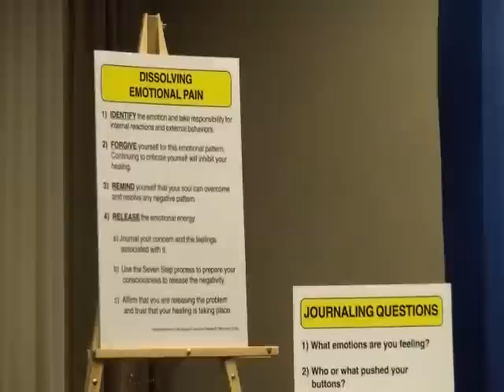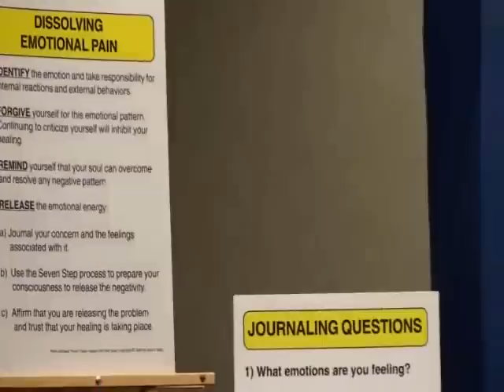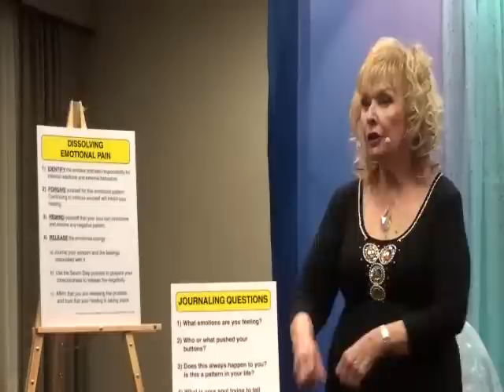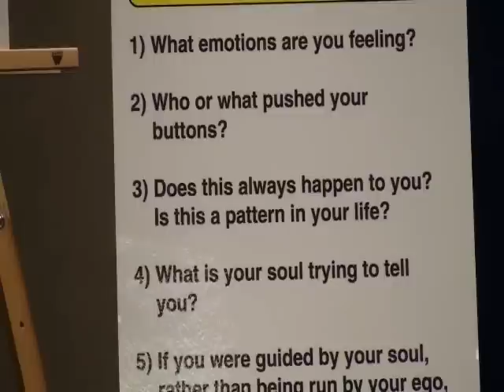Use Your Troubles to Grow!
Grab up those people and situations and use them to grow your soul awareness!  Ask within why the problem is in your life and what it is trying to teach you.  Jane reinforces that the spiritual path is not magic; it is a process that teaches us who we are and what God is and is not.  As we learn the process and master ourselves, slowly but surely, we understand why life happens the way it does, and our ability to support others increases one hundredfold.